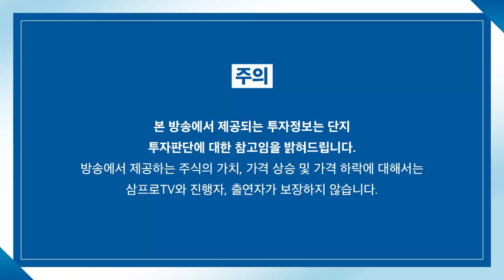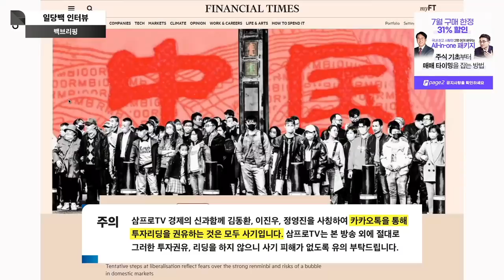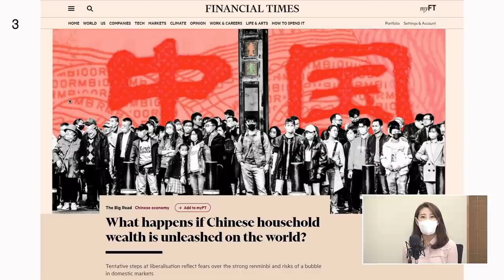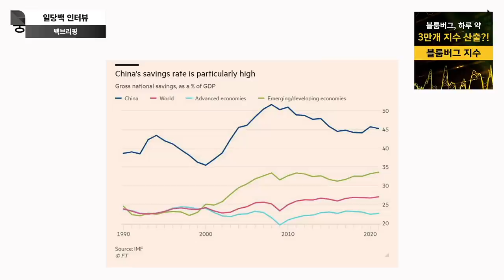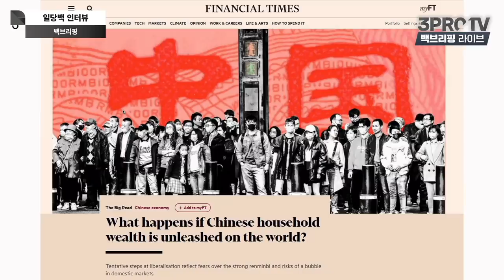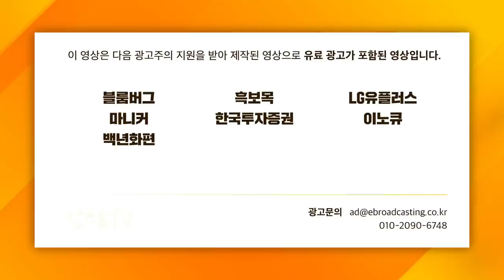[일당백 인터뷰] 중국이 자본 유출 제한을 풀면 생기는 일 f.해담경제연구소 어예진 연구소장